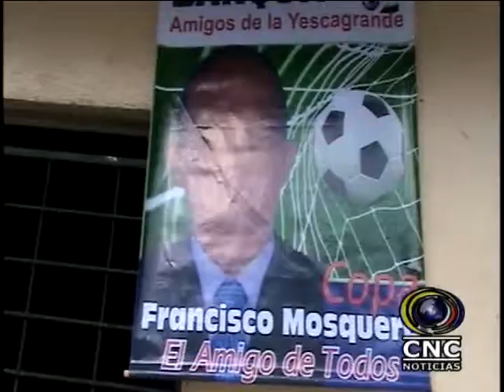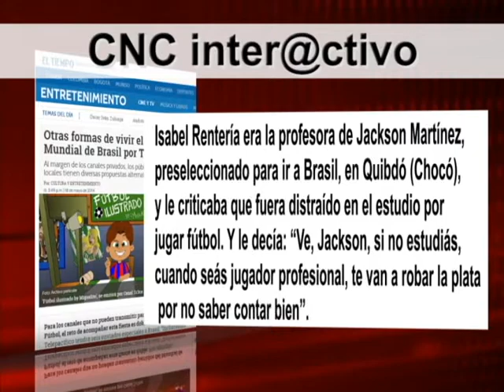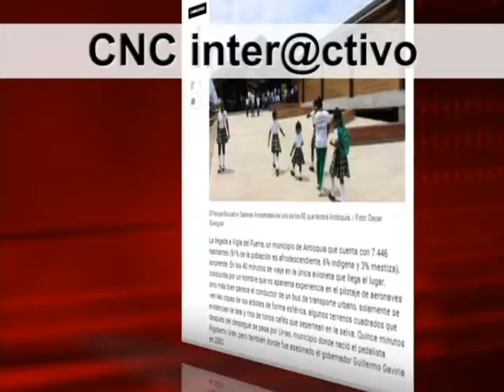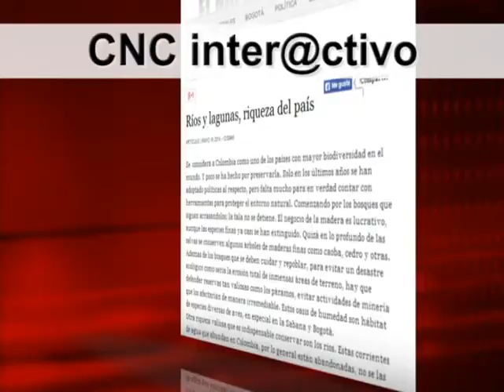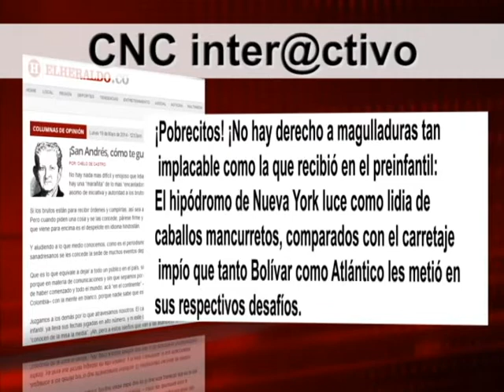NOTICIAS CNC CHOCÒ MAYO 20 DE 2014-VOL 4